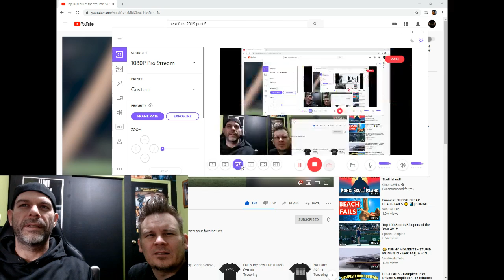Reacting to the TOP 100 FAILS OF 2019 - Part 5 of 5 React // Morning Coffee Reaction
Ben & Josh Have Morning Coffee & React TOP 100 FAILS OF 2019. Part 5 of 5, #'s 20-1. Ben & Josh Reaction.  Enjoy!